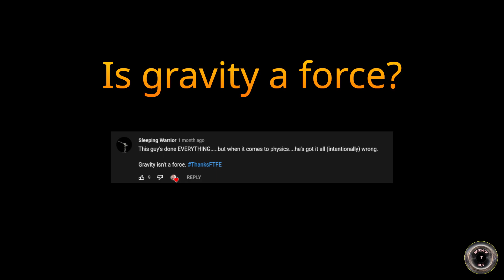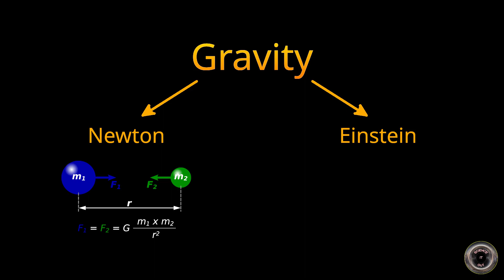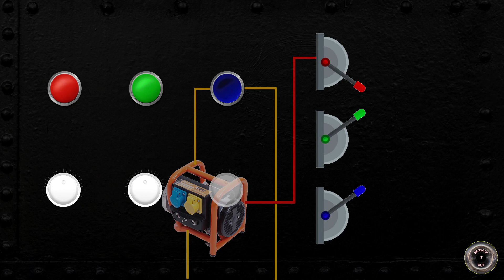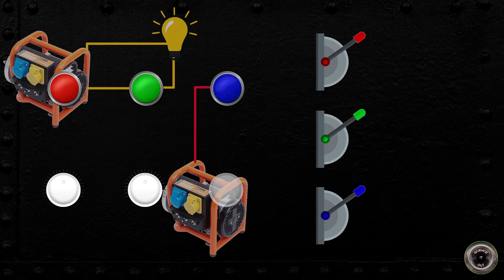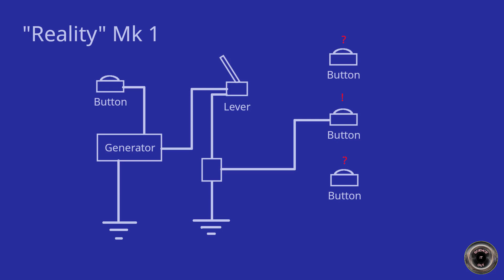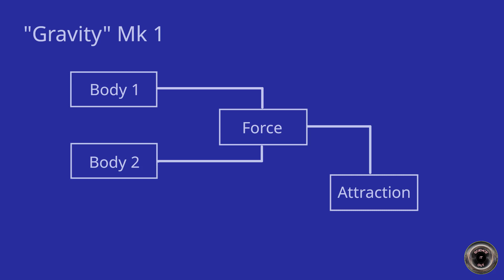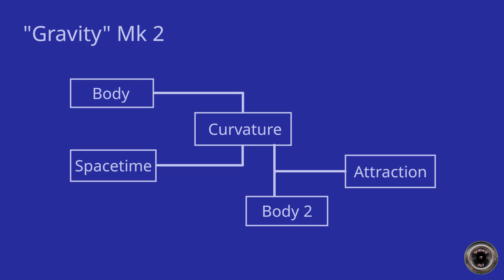Is gravity a force?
There has been a lot of kerfuffle lately over whether gravity is a force or not. In this video, I'm outlining my view on the issue in a somewhat different way than usual. No maths this time 😉